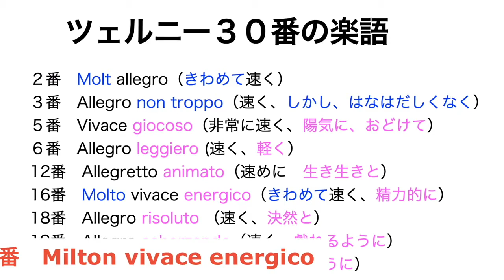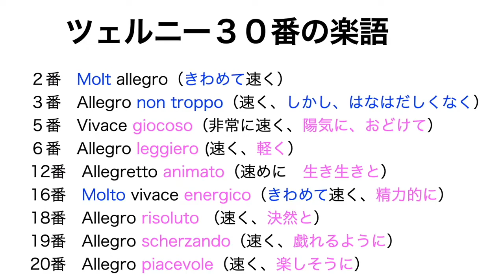ツェルニー30番の活用法！ツェルニー30番で楽語（音楽用語）も覚えよう！ 稲沢市 おおみやピアノ教室ドルチェ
ピアノ学習者は、できるだけ多くの楽語を覚え、楽譜に書いてある言葉の意味を解って演奏しなければなりません。

楽語は丸暗記するのではなく、言葉の意味と曲想を結びつけ、その言葉を表現しながら覚えていくと覚えやすいと思います。
ツェルニー30番は基本的な楽語を覚えるのにぴったりの教材だと思います。

稲沢市　おおみやピアノ教室ドルチェ

愛知県稲沢市のピアノ教室で
３０数年間、のべ１０００人以上の生徒さんをご指導して来ました。
その経験で蓄積されたピアノ演奏のノウハウを
皆さんにお伝えしたく、チャンネルを立ち上げました。

お教室の生徒さんは、幼児から７０代の高齢者の方まで幅広く
教養を身につけたい方
趣味として楽しみたい方
音楽の道へ進みたい受験コースの方
どのようなニーズにも対応いたします。

◇オンラインレッスン、対面レッスン、ご希望に応じて行います。
　LINE公式アカウント、または下記URLからお申し込みください。

　レッスンのお問合せや体験レッスンのお申し込みはこちらからも可能です。
　以下のリンクからお友だち登録して下さい。お得な情報が受け取れます。
　♪登録して下さった方はスタンプを送信して下さいね！
　他の方に見られることなく１対１のトークができます。↓

　教室の風景など載せています。

レッスンの事、日常の事などつぶやいています。

音楽好きな両親の家庭に生まれ、幼い時からモーツアルト、ベートーヴェン、バッハなどの音楽が家の中で流れていました。

名古屋市立菊里高校音楽科（ピアノ科）
愛知県立芸術大学音楽学部ピアノ専攻卒業。

音高時代、脱力の基礎が出来ていないまま無理を重ねて難曲を弾いてきたため、思うような演奏が出来ず苦労しましたが、師事した先生からは音楽的な指導ばかりで脱力の具体的な指導がありませんでした。脱力が出来ていないため思うように表現できず、速い曲は腕が疲れて弾けなくなる、という問題が起こり、基礎の大切さを痛感し、
自分自身は打鍵法の根本を具体的に教えられる指導者になりたい、と思うようになりました。
大学卒業後、採用試験に合格したため中学の教員になりましたが、
子供が生まれた時に退職し、自宅でピアノ教室を開きました。

ピアノ教師としての出発は、高校の時に自分自身が苦労した経験を活かし、
ピアノを始める入門段階から打鍵法、脱力法、読譜などの基礎を
きちんと指導しようと決意した事から始まりました。

打鍵法が正しいと音が響き、響きから音楽のイマジネーションが広がり、
音楽を心から楽しめるようになります。
ピアノを演奏する喜びを皆さんに感じて頂きたいと願い、日々ご指導しております。

ピアノ奏法だけでなく、受験のためのソルフェージュや、
教員経験を活かした学校の音楽のテスト対策も行っております。

‹過去の生徒さんの高校・大学進学の実績›
愛知県立明和高校音楽科
名古屋市立菊里高校音楽科
愛知県立芸術大学ピアノ専攻
お茶の水女子大学（音楽表現コース）
大阪大学（文学部音楽学専攻）
神戸大学（人間表現学科）
愛知教育大学（音楽）、名古屋芸術大学（ピアノ科）金城学院大学（音楽芸術学科）
椙山女学園大学（教育学部音楽）

‹地域›稲沢市大矢町
稲沢市　おおみやピアノ教室「ドルチェ」
場所：名鉄木田駅より車で7分、七宝駅より7分、大里駅より10分、国府宮駅より13分

生徒様は広範囲の小学校・中学校からお通いいただいております。

稲沢市
千代田小学校、坂田小学校、大里西小学校、国分小学校、大塚小学校、稲沢西小学校、下津小学校、稲沢東小学校、六輪小学校、法立小学校、千代田中学校、大里中学校、治郎丸中学校、明治中学校、稲沢西中学校、祖父江中学校、平和中学校、

あま市・清須市
甚目寺東小学校、甚目寺南小学校、正則小学校、美和小学校、篠田小学校、清須小学校、清須中学校、美和中学校、甚目寺中学校